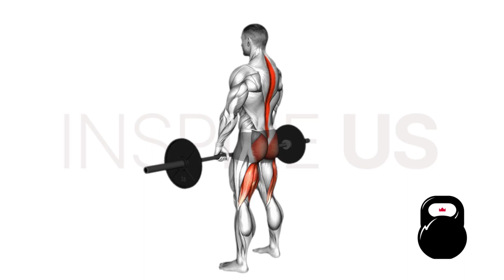Barbell Romanian Deadlift